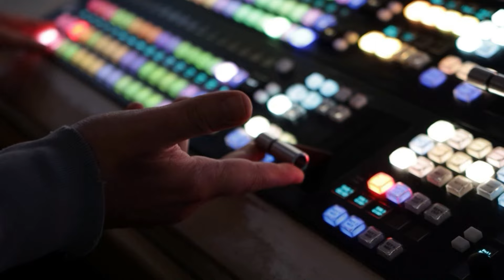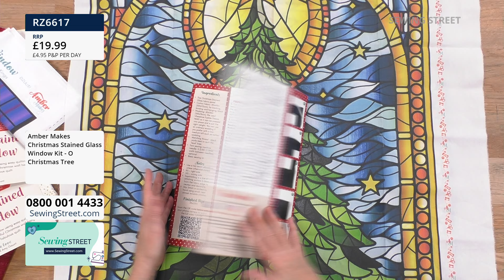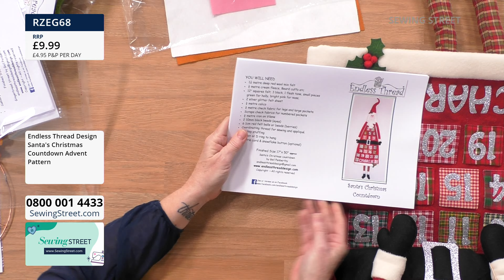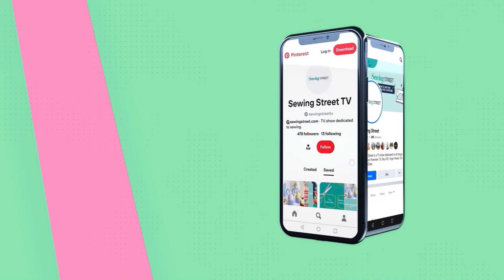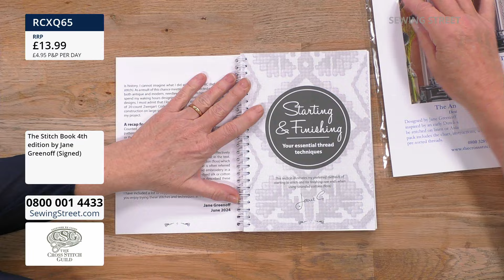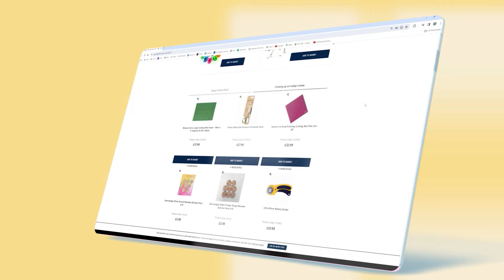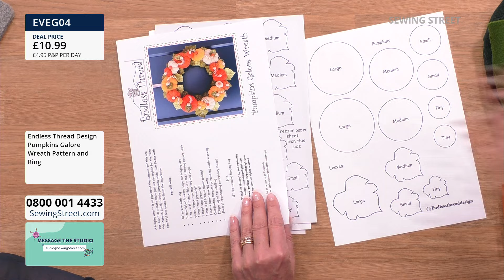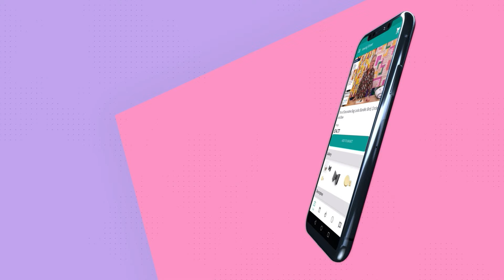Sewing Street 24/10/2024 -Rebecca Reid with guest designers Jane Greenoff & Gail Penberthy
00:00:00 - 01:00:00 - Christmas Fabrics
Get in the festive spirit, with this hour of Christmas Fabrics.

01:00:00 - 02:00:00 - The Endless Thread - New Guest
Welcoming Gail Penberthy and The Endless Thread to Sewing Street.

02:00:00 - 03:00:00 - Cross Stitch Guild
Jane Greenoff brings us the brand new October Tile and Watbo, plus other lovely Cross Stitch kits.

03:00:00 - 04:00:00 - From 11:30am - The Endless Thread - New Guest

04:00:00 - 05:00:00 - From 12:30pm - Juki
Half an hour of Juki.